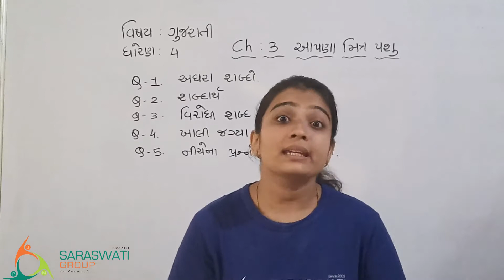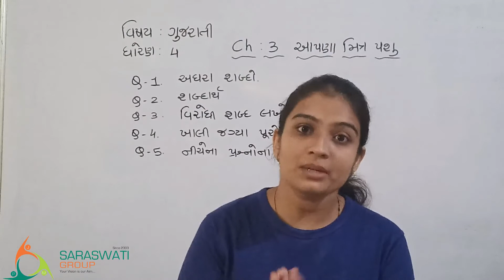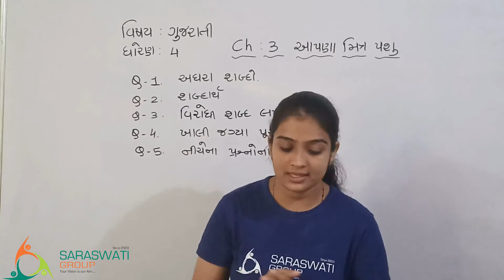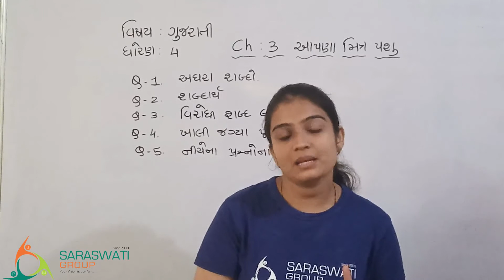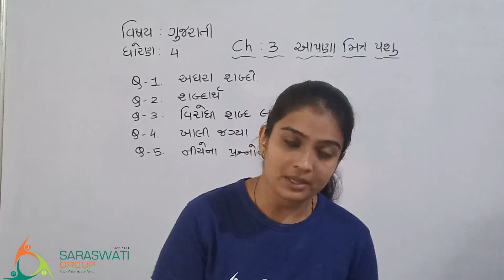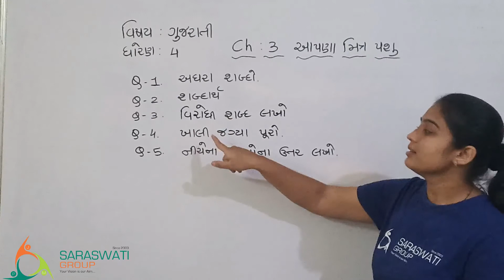GUJARATI GRADE 4 CH 3 C W EXPLANATION